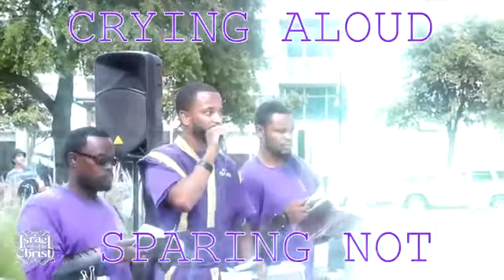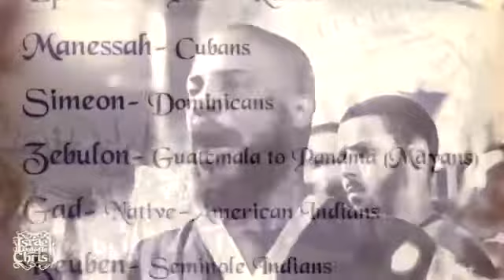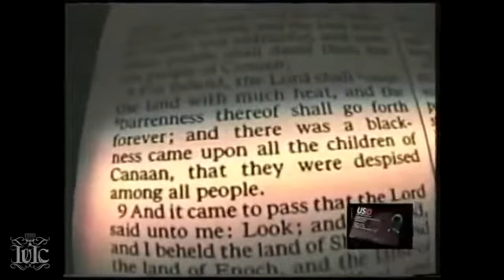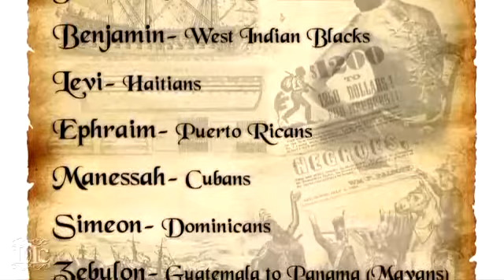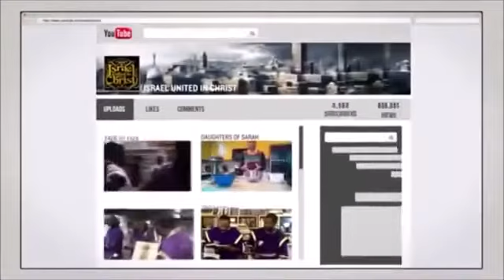IUIC: I'm Searching But Religion Made Me Atheist